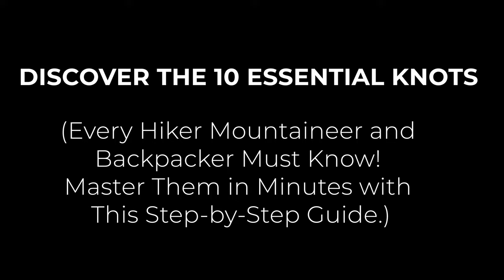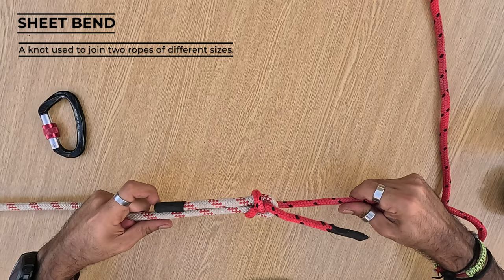How to Tie Essential Knots Every Hiker & Backpacker Should Know | Step-by-Step Knot Tying Guide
Master 10 Must-know Knots For Your Next Adventure!
Welcome to my complete guide on how to tie 10 essential knots for hiking, backpacking, and outdoor adventures! This silent tutorial is perfect for visual learners who want to master each knot step-by-step. Whether you’re a beginner or an experienced hiker, these knots are invaluable for securing gear, setting up camp, and ensuring safety in the great outdoors.

Knot Names with Short Descriptions in English and Arabic:

 1. Bowline Knot (عقدة التثبيت)
 • English: The reliable loop knot that won’t slip.
 • Arabic: عقدة حلقة قوية لا تنزلق.
 2. Clove Hitch (عقدة القرنفل)
 • English: A quick and easy knot for anchoring.
 • Arabic: عقدة سريعة وسهلة لتثبيت الحبال.
 3. Figure Eight Knot (عقدة الشكل الثماني)
 • English: A stopper knot used to prevent ropes from slipping.
 • Arabic: عقدة مانعة تستخدم لمنع الحبال من الانزلاق.
 4. Prusik Knot (عقدة بروسيك)
 • English: A versatile knot for climbing and rescue.
 • Arabic: عقدة متعددة الاستخدامات للتسلق والإنقاذ.
 5. Taut-Line Hitch (عقدة الخط المشدود)
 • English: An adjustable knot for tensioning ropes.
 • Arabic: عقدة قابلة للتعديل لشد الحبال.
 6. Sheet Bend (عقدة الانحناء)
 • English: A knot used to join two ropes of different sizes.
 • Arabic: عقدة لربط حبلين بأحجام مختلفة.
 7. Double Fisherman’s Knot (عقدة الصياد المزدوجة)
 • English: A strong knot for securely joining two ropes.
 • Arabic: عقدة قوية لربط حبلين بإحكام.
 8. Water Knot (عقدة الماء)
 • English: Ideal for tying webbing and slings securely.
 • Arabic: مثالية لربط الأحزمة والحبال بشكل آمن.
 9. Square Knot (العقدة المربعة)
 • English: A simple knot for binding ropes together.
 • Arabic: عقدة بسيطة لربط الحبال معاً.
 10. Overhand Knot (عقدة اليد)
 • English: A basic and easy-to-tie knot for many uses.
 • Arabic: عقدة أساسية وسهلة الربط لمختلف الاستخدامات.

00:00 Bowline Knot
00:48 Clove Hitch
01:28 Figuer Eight Knot
02:03 Pruisk Knot
02:49 Taut-Line Hitch
03:38 Sheet Bend Knot
04:07 Double Fisherman's Knot
05:04 Water Knot
05:55 Sqaure Knot
06:29 Overhand Knot